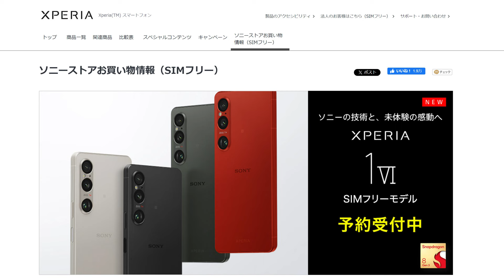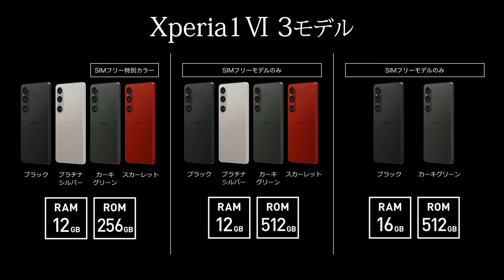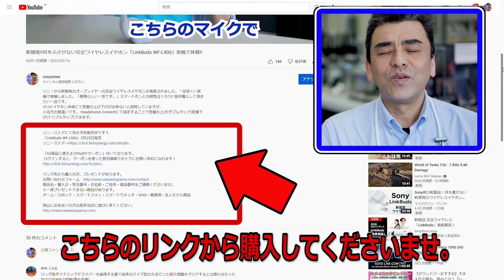「XPERIA 1Ⅵ」SIMフリーモデル発売開始!!ピッタリ合うモデルを選ぶために!!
●●最新2024「SIMフリーモデル Xperia 1Ⅵ ソニーストアにて販売中!!」

●エントリーキャンペーンは終了しました。

●●最新2024「SIMフリーモデル Xperia 10Ⅵ ソニーストアにて販売中!!」

2023発売SIMフリーモデルはソニーストアにて販売中

購入するならXperiaケアプランがおススメ!!
・36回払いまで分割払手数料【0％】

AndroidスマホからXPERIA 5V に簡単データ引き継ぎ方法。有線・ワイヤレス

ソニー商品を購入予定の方!! 翌日、ソニーストアで使えるお買い物券の抽選会を開催中です。

岡山にお住まいの方は当店にお越しくださいませ。